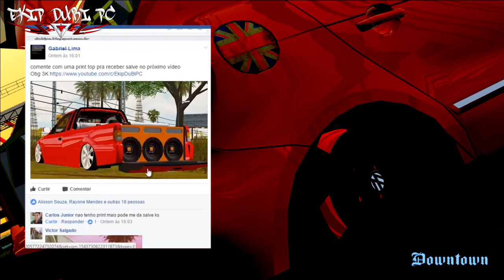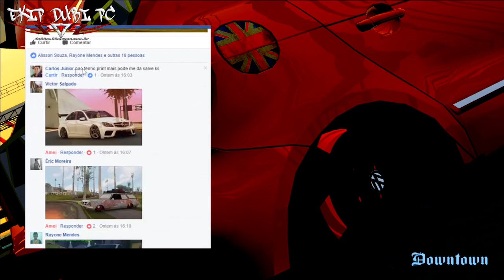GTA San Modificado : Gol G5 + Paredão De Mala Download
►Inscritos do canal :)

►DuBi PC vale a pena curti se você gosta de carros para gta

► Meta 50 Like no vídeo ✔ Like

✔Comente
✔ Avalie
✔ Favoritem
✔ Compartilhe

►Mod Oficina Com Loja
►Autor ( Dubi )
►Modelo para substituir ( vgnretail72.txd . vgnlowbuild203.dff . vegasw_3.col . lodvegaswest3.txd . lodlowbuild203.dff )

►GTA By Dubi V2 PC Fraco Não Movido Lenha
►Autor ( Rockstar Games )
►editado por ( By Dubi )

►Volkswagen Gol G5 + Paredão De Mala Nas Orbital Gomao
►Autor ( Edgy , Denys3D ,  )
►editado por ( By Ds3D )
►Marca ( Volkswagen )
►Modelo ( Gol G5 )
►adaptado para Vibrar Alto Falantes ?
►Tipo de carro Automóveis de ( Som Automotivo )
►Carro estilo de corpo ( Bola )
►Modelo para substituir ( bravura )

♫♪♫♪ Jerry Smith - Pode Se Soltar (COM GRAVE) (BASS-BOOSTED)

🎮 Configurações do meu PC:
- 4,00 GB RAM DDR3 Hyperx fury 1600MHz
- Sem Placa De Video :(
-Memória gráfica total disponível 1664 MB
- 1TB HD

►meus amigos
Deus é Fiel eu estou com ele :)